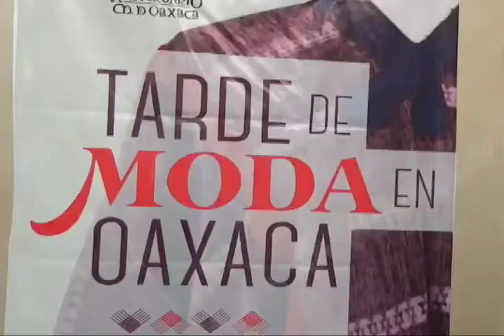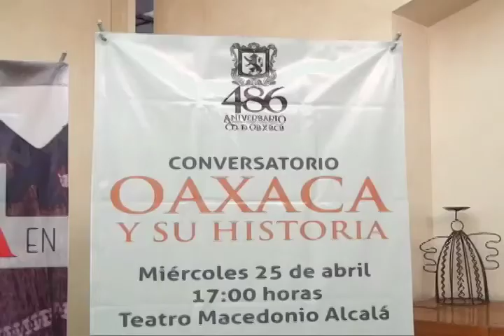Actividades por el 486 aniversario de la Ciudad de Oaxaca